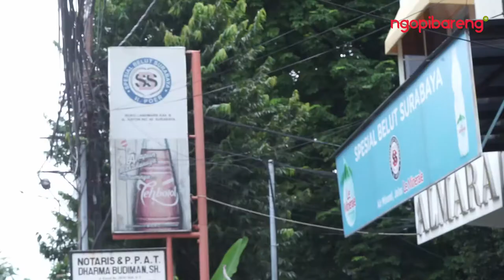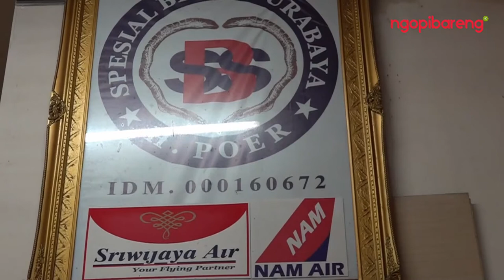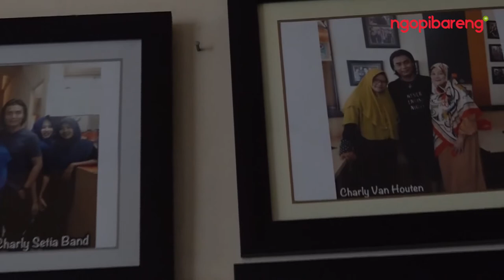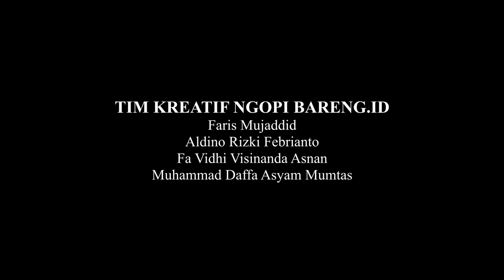UENAK REKK!! – Lidah Arif Afandi | Belut Enak Surabaya ya di SBS Belut!!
Mengolah Belut itu susah susah gampang. Jika tidak benar sedikit, pasti anyir atau amis. Minimal bumbu tak meresap sempurna. Nah tapi di Spesial Belut Surabaya, semua masakan tentang Belutnya enak.

Hewan melata yang berlendir itu disulap dan dibumbui hingga jadi maknyus. Mau digoreng garing, atau sedikit basa, dengan campuran sambal terasi dan bawang putih, nikmatnya tak karuan. Arif Afandi berkesempatan mencicipi Belut milik SBS.

Mau tahu rahasianya? Saksikan Uenak Rek Spesial Belut Surabaya.